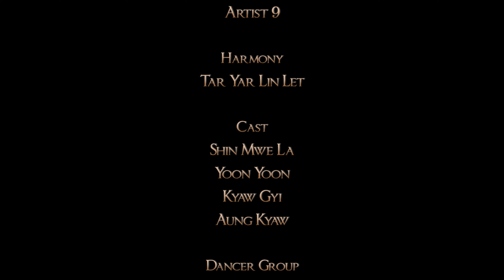အားတော့နာတယ် - Shin Mwe La & Yoon Yoon (Academy) (Official Music Video)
.တော်ပါချစ်တာတွေ မေ​တ္တာတွေရပ်ကွယ်
. အာရုံတွေနောက်တယ်
🙄🙄🙄 ငယ်သေးတဲ့အချစ်မို့မယုံစားရဲ
.အားတော့နာတယ် 😪😪

Title - အားတော့နာတယ် (Official Music Video)
Artist - Shin Mwe La & Yoon Yoon (Academy)
Composer - Htet Kaung Kin & Tar Yar Lin Let
Cast - Shin Mwe La , Yoon Yoon , Kyaw Gyi & Aung Kyaw
Dance Group - RQX
Dance Trainer - Paing Min Khant
Mixing , Mater & Harmony - Tar Yar Lin Let
Studio - Artist 9
MUA - Pyae Pyae & Allie
Designer - Aung Khant Paing